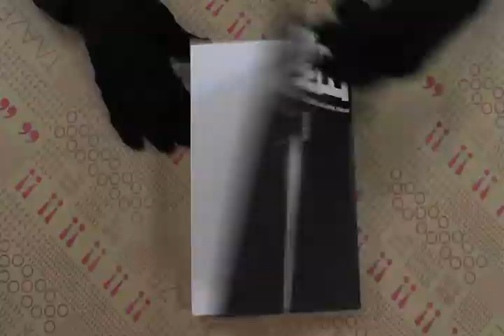TAAZE｜理由 二手書書況 9789866739958